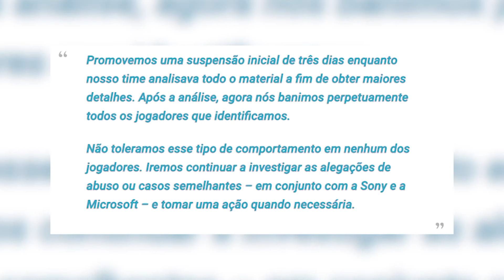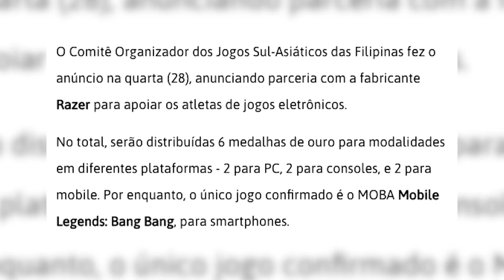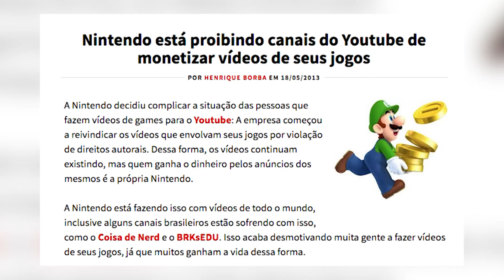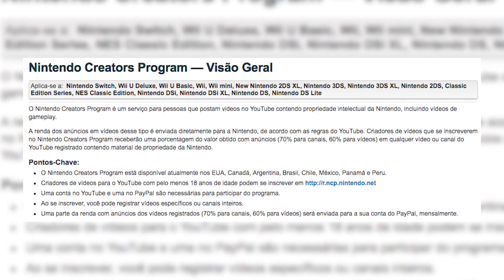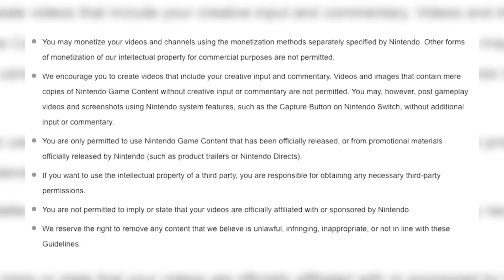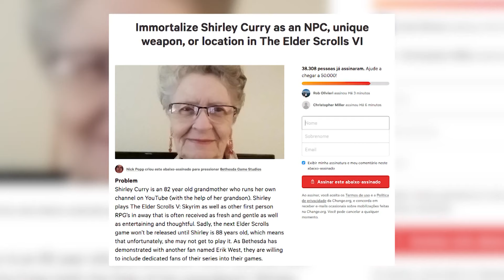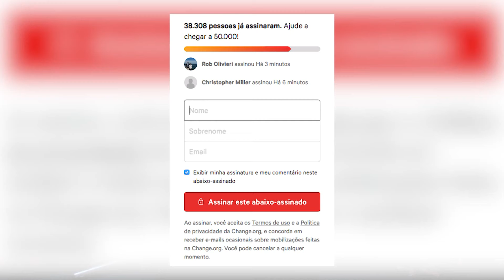VIRE UM DEUS E Esports NAS OLIMPIADAS!🎮🏋🏻‍♂ PLANTÃO DOS GAMES #12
A Bethesda está banindo preconceituosos de seus jogos e as olimpíadas Sul-Asiáticas terão E-sports! Vem curtir o penúltimo plantão dos games do ano!